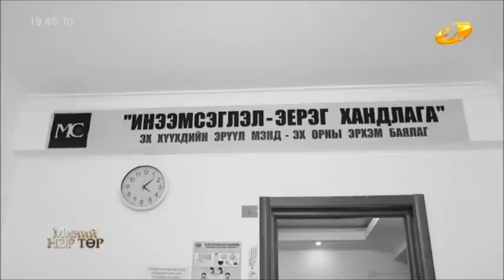"Миний нэр төр" нэвтрүүлэгт НИТХ-ын тэргүүлэгч Ц.Байгалмаа оролцлоо